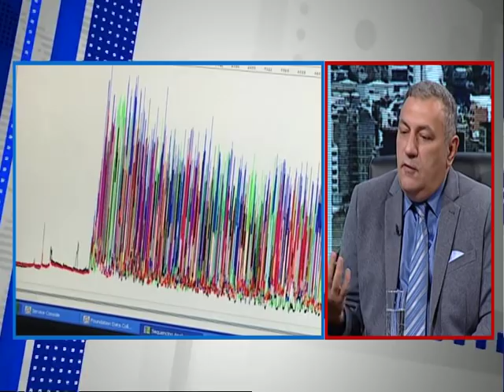Dobro Jutro - Jovana & Srdjan - Marko Milivojevic, Ivan Mrkovic - 23.10.2017.